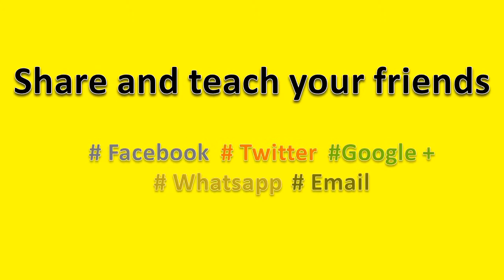How to Pronounce nutella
How to pronounce nutella, this video will help you to pronounce it correctly